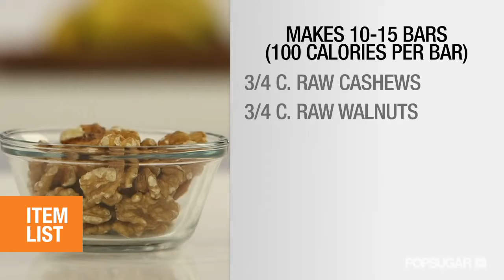How to Make Pure Bars, Vegan Fruit and Nut Bar Recipe, Fit How To